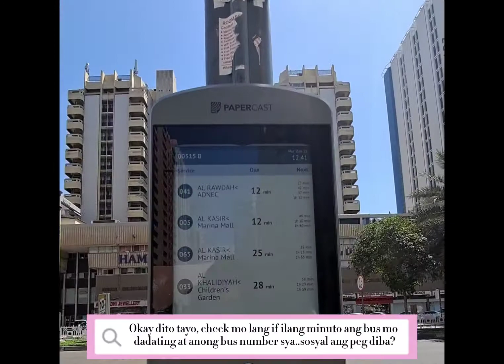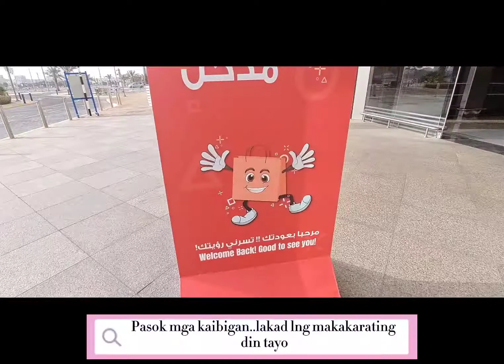Random Things Done After Work✔ 😌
Going to work and decided to make some drinks and cook for dinner.